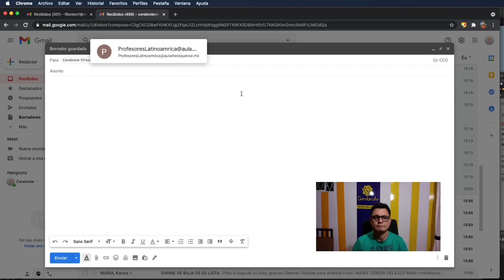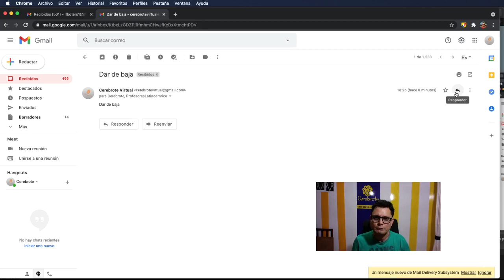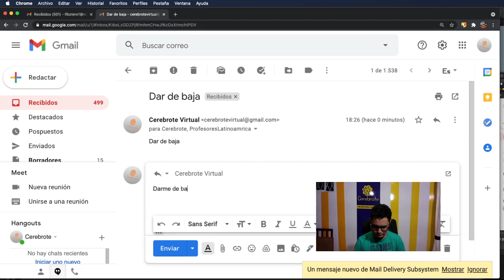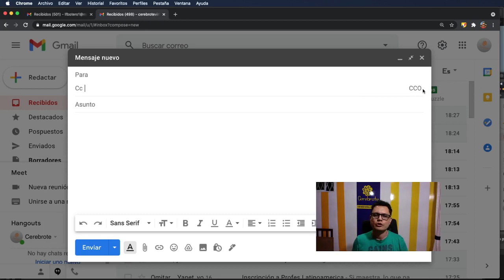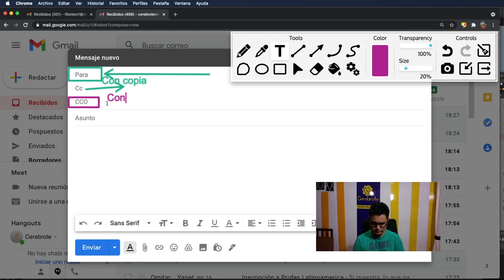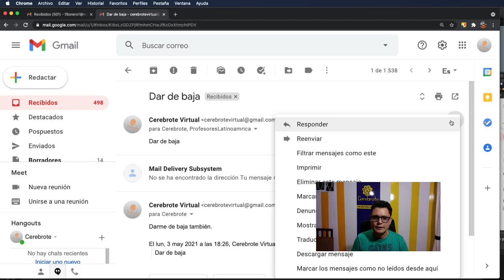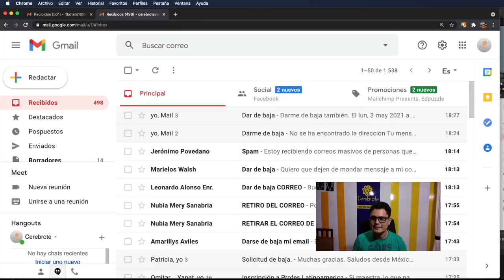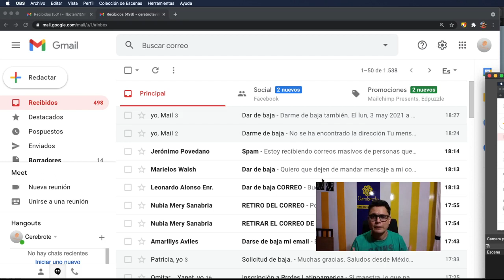Por qué me llegaron tantos correos de la comunidad Cerebrote hoy | Cómo se maneja un email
Hoy la comunidad de Cerebrote vivió una experiencia difícil e incómoda pero ya está solucionada, acá el profesor Luis Fernando Botero Mendoza te explica por qué te llegaron tantos correos de la Comunidad Cerebrote y te pedimos disculpas, no creemos que vuelva a pasar.
El contenido del video es este:
00:00 Explicación del porqué me llegaron tantos correos de Cerebrote hoy
02:25 Cómo solucionamos el problema de los correos
02:45 Cómo se envía un correo electrónico
02:50 Como se envía un correo electrónico con copia CC
03:54 Que es CCO correo electrónico con Copia Oculta
05:17 Cómo responder correos electrónicos a una sola persona
05:40 Siempre debes verificar a quién le estás enviando un correo electrónico
06:50 Nos motiva hacer más y más explicaciones para que todos nos eduquemos en TIC's como profesores.
Y de nuevo disculpas por la situación de hoy, un abrazo a todos.